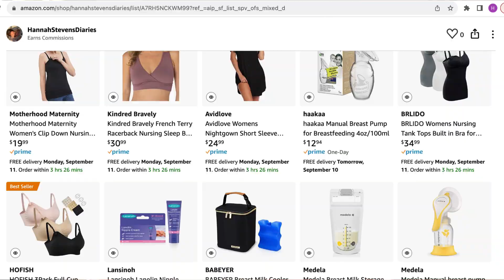How to Know When You're Done Breastfeeding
Breastfeeding is beautiful, difficult, painful, beneficial. No breastfeeding journey is perfect, and in this video, I reflect on my journey. Things I will miss about it, things I will be thankful for, and everything in between.

My breastfeeding journey has not been perfect, and it might be coming to a close here soon as my son is coming up on his one-year-old birthday. My baby is growing up SO fast, and the idea of ending my breastfeeding journey is bringing up a lot of emotions for me.

If you're a new mom or a pregnant mom, this video is for you! No filming is perfect either, so make sure to stick around until the end for bloopers haha.

I would love to share about anything at all - my birth story, my pregnancy, breastfeeding positions, parenting, signs a baby is getting milk, breast milk storage, newborns, anything!

Graphics &Thumbnail:
Canva